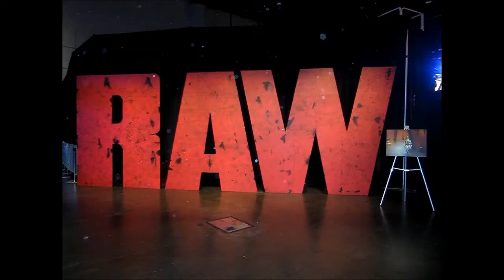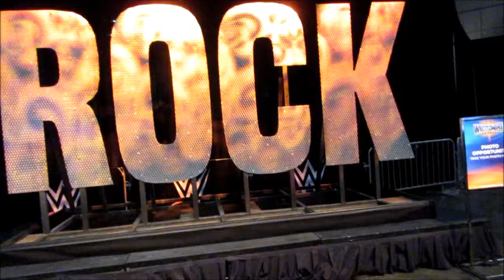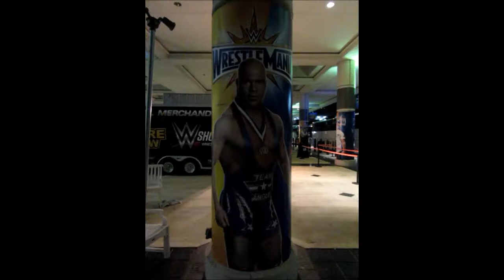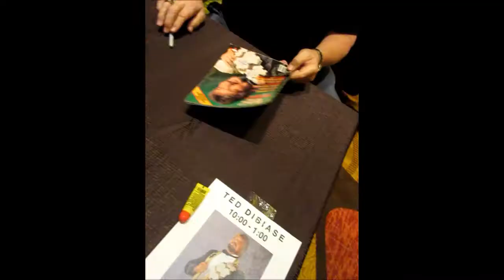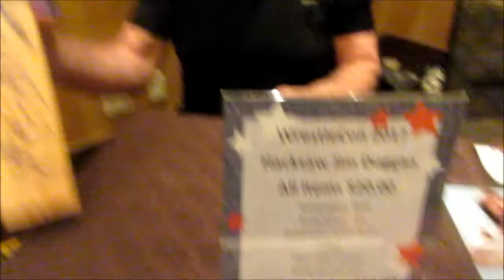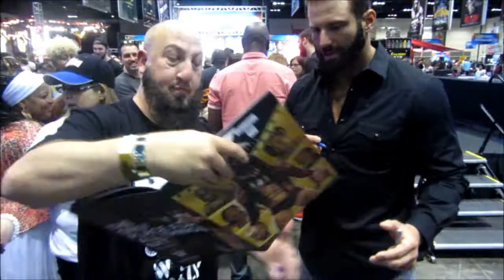Wrestlemania Axxess 2017 & Wrestle Con 2017 Meet & Greet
Orlando Florida WrestleMania 33 Axxess & Wrestle Con 2017
Meeting tons of Wrestlers